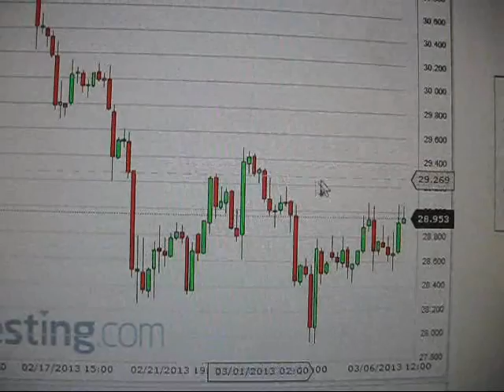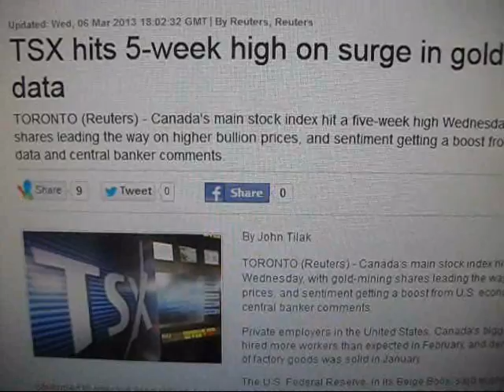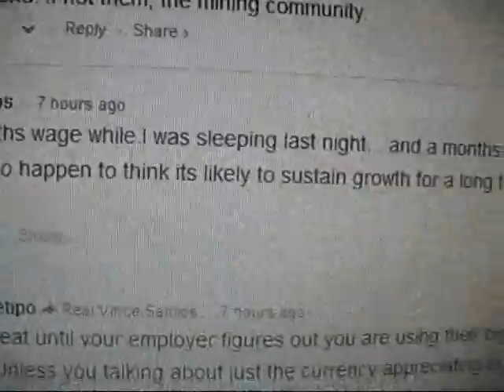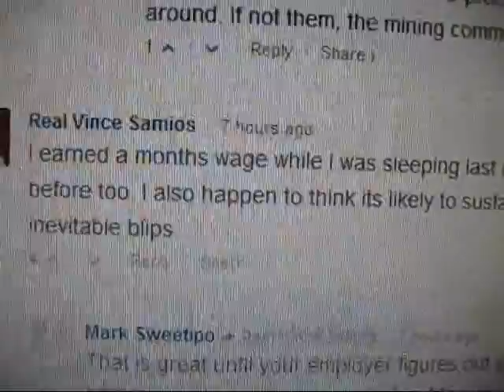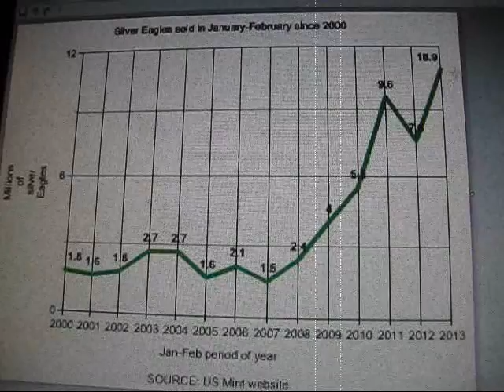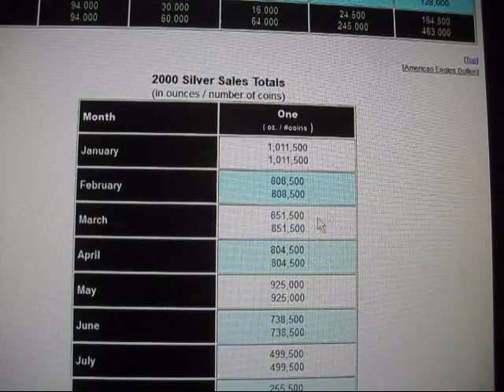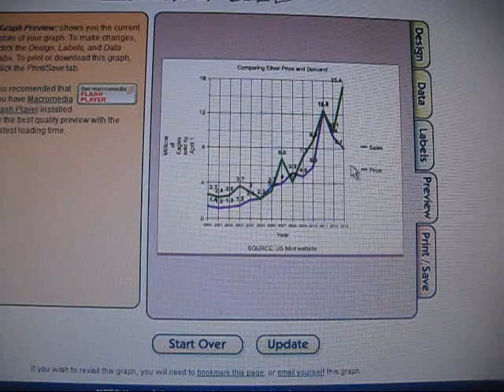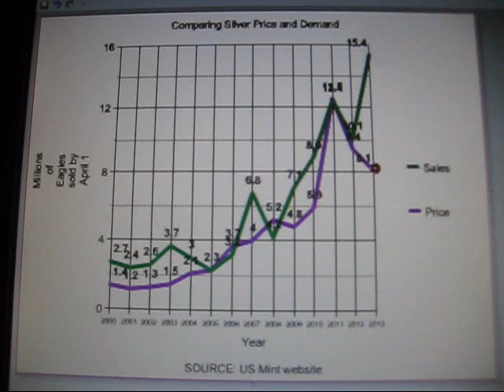Is demand for physical silver diverging from spot price in 2013?! ("drutter divergence")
Here I show that one indicator of silver bullion demand, sales of the US Mint's silver eagles, has closely followed the ups and downs of silver spot price, going back to 2000. I then show that in 2013, demand is no longer following that trend. Despite the drooping spot price, demand for silver bullion is already on track to break all previous records this year. I'll refrain from speculating as to why, but I do plan on following this story closely as more data comes out.

Please note that I used some number rounding in the data crunching stage, and the graph is pretty mickey-mouse. I believe my overall point is sound, but I wouldn't be surprised if it could have been presented more professionally. I'll leave that to somebody with a statistics degree! Embedding has been enabled, so feel free to throw this up on social media, blogs, etc.

Bonus material! What is US Attorney General Eric Holder up to this week?
"It's okay to kill Americans on US soil with drone strikes."